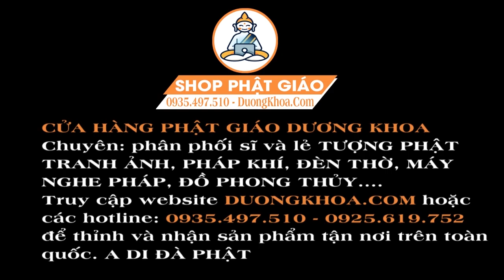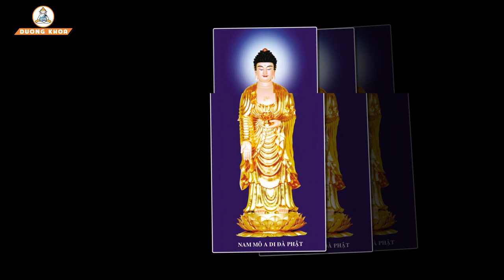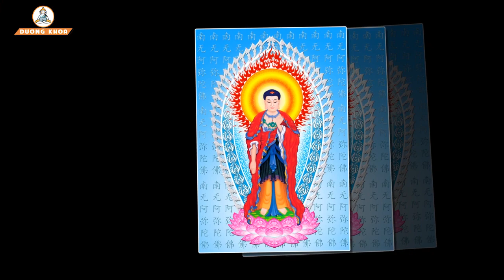Hằng Ngày Mở Kinh Địa Mẫu 5 Phút Tài Lộc Ùa Đến Cả Tháng Gặp Hên Gia Đình Hạnh Phúc Đời Đời